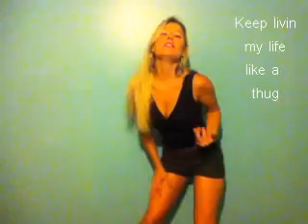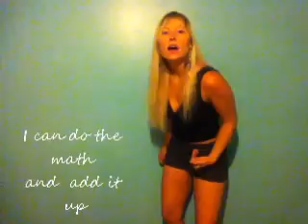I GOT LOVE (ALGEBRA RAP) some explicit lyrics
Some explicit lyrics!!Original song and lyrics/written performed and recorded by Dee Dee Lee.In other words, I did all this crap myself so don't be hatin'!!This was made for fun to help a friend through the frustration of college algebra. Hope you all enjoy and share it. Remember Jess, you got lots of love.Thank you Justin for letting me use your equipment:)